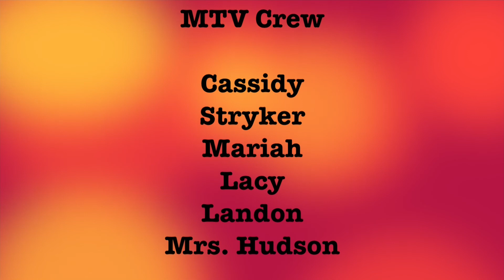MTV - McCandless TV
TGIF!   It's Friday and the 1st official day of the Kansas State Fair!   We are kicking off our Pasta Fundraiser and catch our Friday Funny Video today.